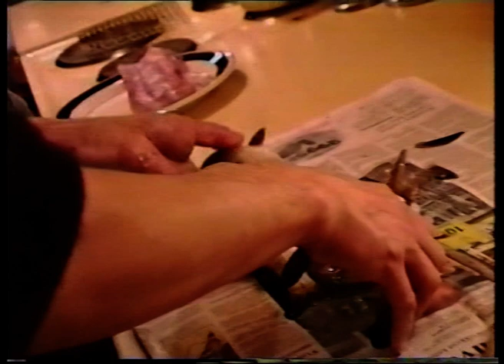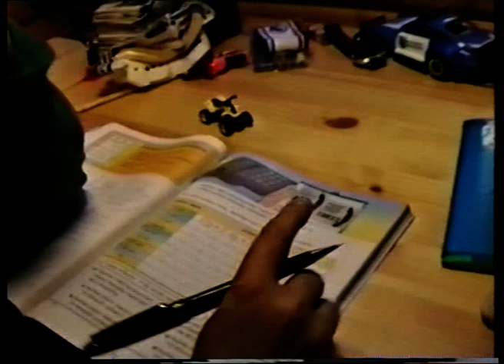Johannes kalastaja - Johannes the fisherman - documentary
A short documentay about an enthusiastic young fisherman. This was filmed when I was about 7 years old. I got the video from my father and his wife as a 30th birthday gift. Thanks to you!